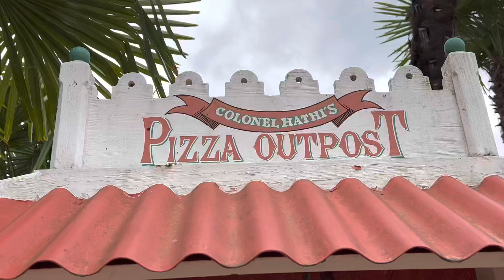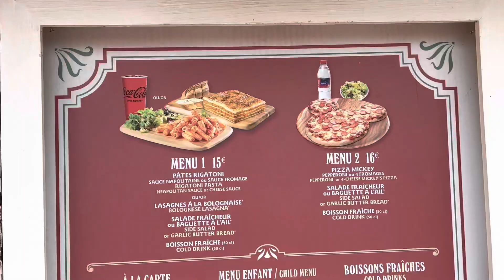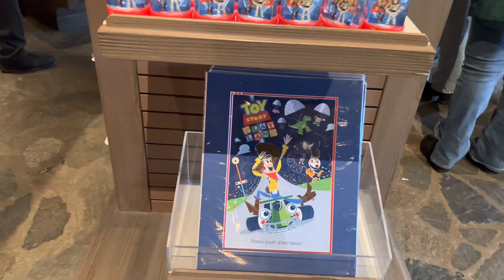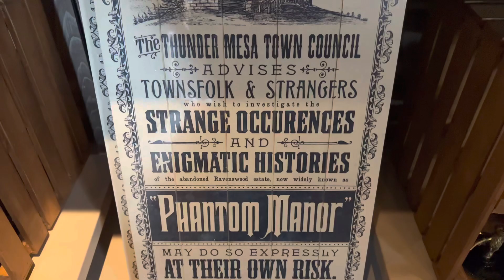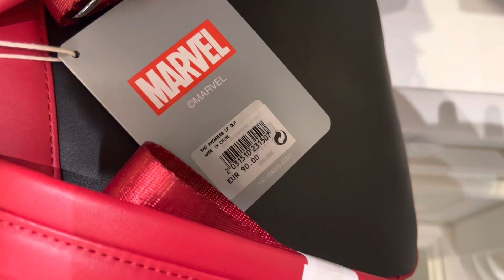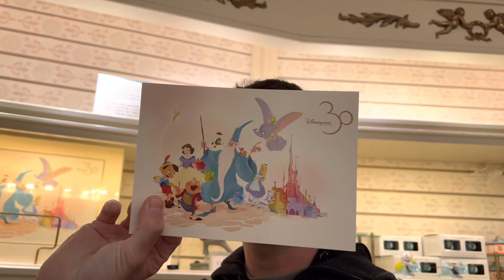✨VLOG - UNE BELLE JOURNÉE PRINTANIÈRE À DISNEYLAND PARIS 💐Rencontres / Merchandising et Shows ! 😱✅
Nouvelle video à @DisneylandParis et au programme de cette belle journée "Chill" et fleuris 💐 du Merch 🛍️, des rencontres de personnages avec bien évidemment Mickey notre sourie préférée ❤️ et bien sure des shows et spectacles iconiques de Disneyland Paris (Rêvons et le monde s'illumine, La Disney Stars On Parade, le Roi Lion et les Rythmes de la Terre 🦁 et enfin Disney D-Light et Dreams)✨

N’hésitez pas non plus à la commenter et de laisser un petit mot sympa!

Nouveau sur Twitch!

Crédits Musiques:🎶Un Monde Qui S'Illumine · Cast – Disneyland Paris

Un Monde Qui S'Illumine

Associated  Performer, Background  Vocalist: Tony Ferrari
Associated  Performer, Background  Vocalist, Producer, Studio  Personnel, Mixer: Chantry Johnson
Composer  Lyricist: Chantry Johnson
Composer  Lyricist: Noémie Legrand
Composer  Lyricist: Tony Ferrari